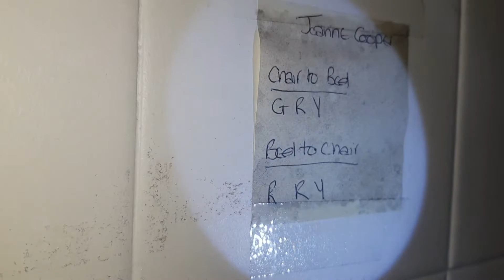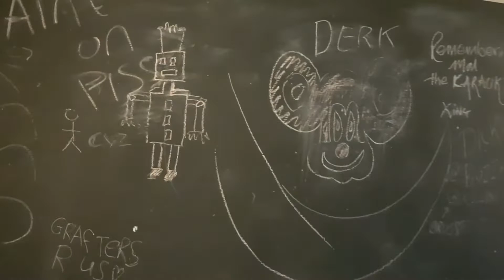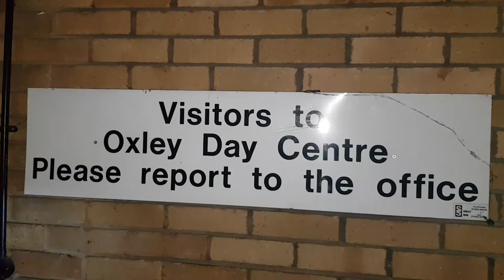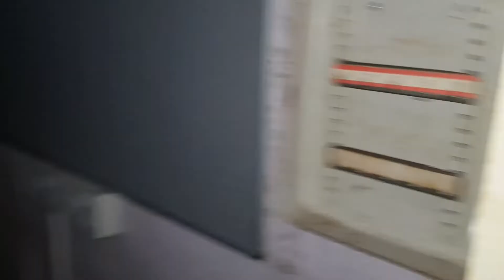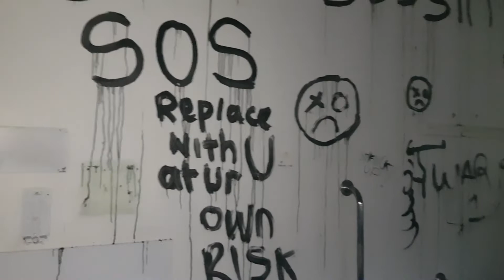oxley day centre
exploring the oxley day centre